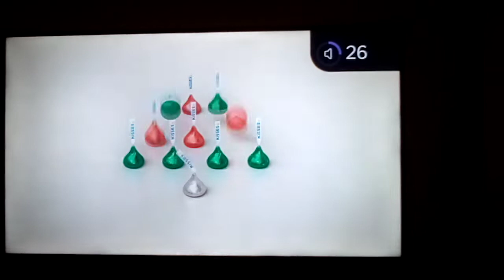Hershey's Holiday Mini Chocolate Kisses Commercial 🎄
This holiday season, make your holidays brighter with the Hershey's chocolate kisses and hugs, make everything brighter